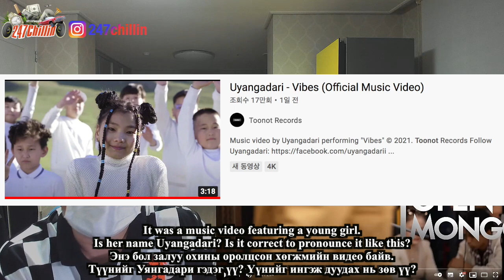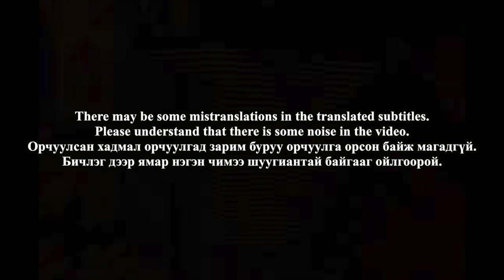🇲🇳🇰🇷🔥Korean Hiphop Junkie react to EGGA - Tuiliin tuya (MGL/ENG SUB)